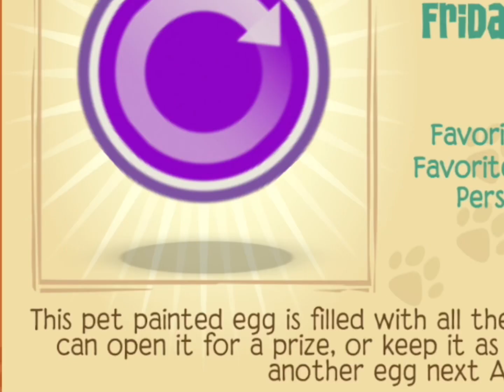Open pet painted eggs token AnimalJam